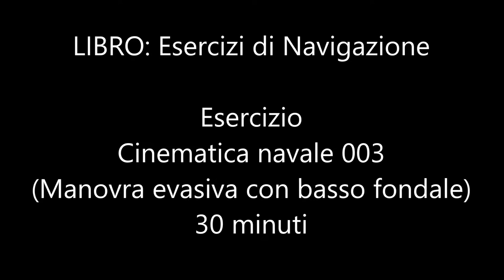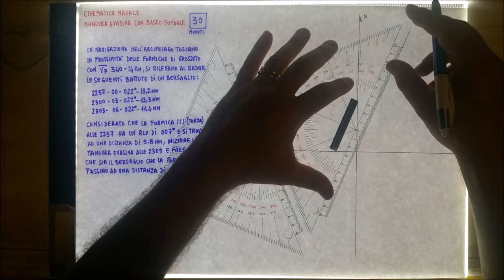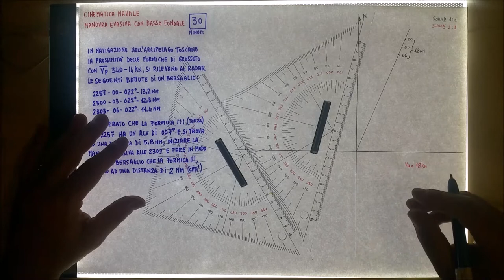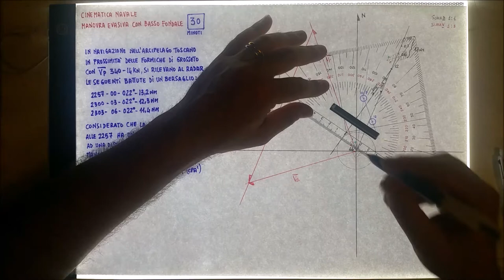ESERCIZIO DI NAVIGAZIONE - CNM003 - Cinematica Navale - Manovra evasiva con basso fondale -30 minuti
Nell'esercizio di cinematica è necessario far passare alla distanza di sicurezza una nave con diritto di precedenza e, contemporaneamente, rimanere alla stessa distanza di sicurezza da uno scoglio affiorante, pericoloso per la navigazione (Formica III delle Formiche di Grosseto - Arcipelago toscano).
Sarà necessario disegnare le posizioni relative di entrambi i pericoli, il bersaglio e lo scoglio affiorante, per poi successivamente controllarne continuamente la posizione.